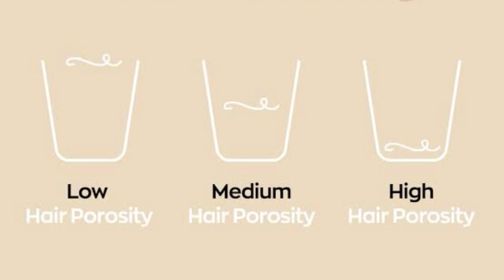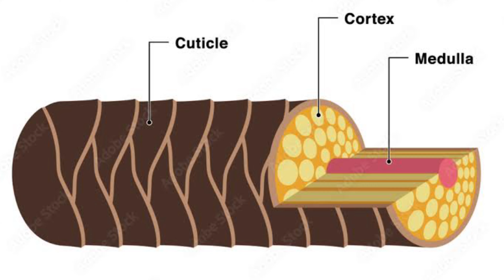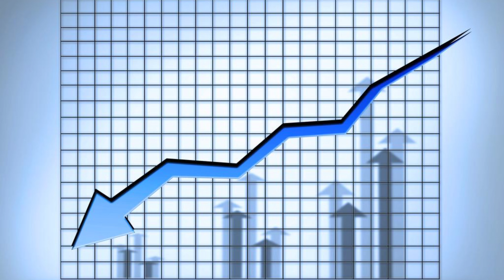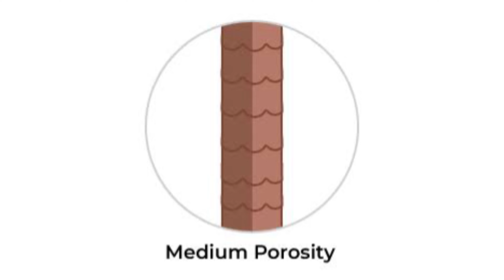4 Months of Hair Transformation | BALD TO PIXIE | KNOW YOUR HAIR TYPE | SHONCHITA